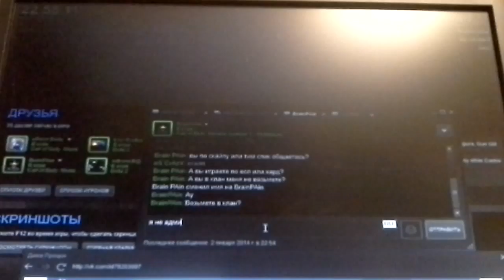oS Crazy part of 2nd map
запись с камеры